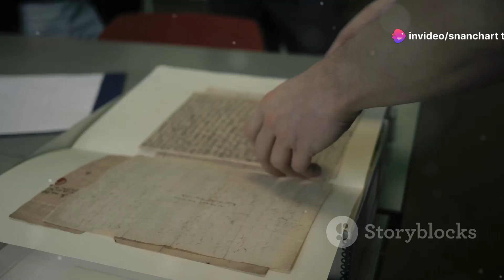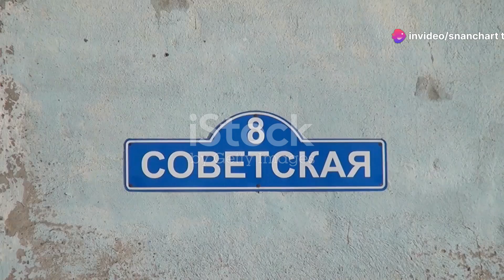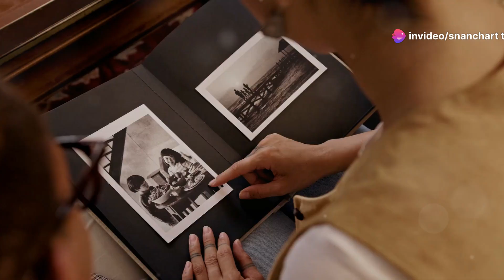The Ghost Notebooks: A Haunting Love Story